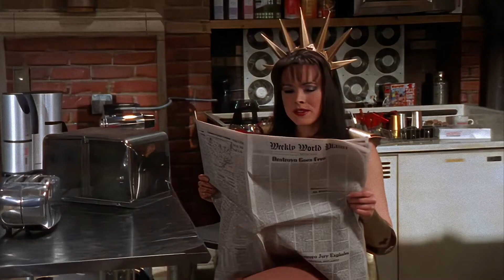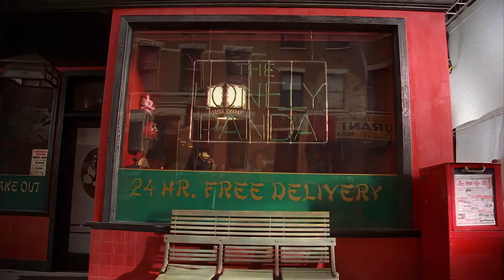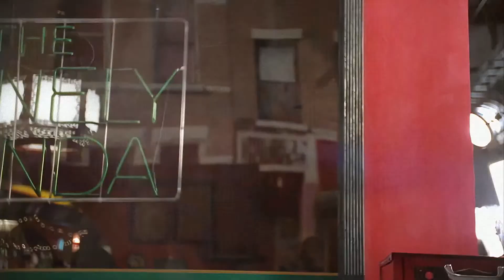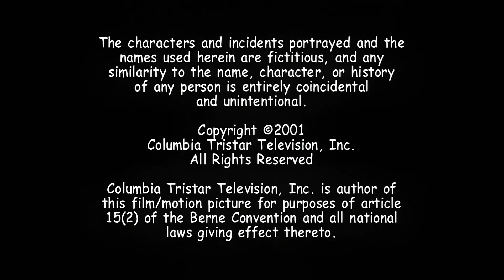The Tick - 2001 - T01 E03 - Arthur, Interrompido - HD (Dublado Português BR)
Série: The Tick (2001/2002)
Transmissão original: 8 de novembro de 2001 – 31 de janeiro de 2002
Temporadas: 01
Episódios: 09
Duração: 22 min.

Elenco:
Patrick Warburton
David Burke
Liz Vassey
Nestor Carbonell

“The Tick” foi criado por Ben Edlund e produzida pela Columbia TriStar Television, no ano de 2001. A transmissão ficou por conta da FOX.

A sitcom que tinha uma mistura de ação, comédia e ficção durante seus 22 minutos de duração (por episódio) durou uma temporada e teve apenas nove episódios.

“The Tick” conta a história de um super-herói baseado no herói Tick, da New England Comics. Nos quadrinhos o personagem tinha o poder de invulnerabilidade, superforça e, ainda, o personagem poderia viver um tempo sem oxigênio.

T1 E03 · Arthur, Interrompido   24 de Janeiro de 2002
A família de Arthur parece estar muito preocupada com ele. Depois de enviá-lo para uma instituição de reprogramação de cérebro, The Tick é quem deverá cuidar dele.

Os episódios estão listados de acordo com o DVD. Foram ao ar pela FOX, nos Estados Unidos, fora da ordem.

1 "Pilot" (foi ao ar em 8 de novembro de 2001)
2 "The Terror" (foi ao ar em 31 de janeiro de 2002)
3 "Arthur, Interrupted" (foi ao ar em 24 de janeiro de 2002)
4 "The License" (foi ao ar em 6 de dezembro de 2001)
5 "Arthur Needs Space" (foi ao ar em 13 de dezembro de 2001)
6 "Couples" (foi ao ar em 5 de dezembro de 2001)
7 "The Funeral" (foi ao ar em 15 de novembro de 2001)
8 "The Tick Vs. Justice" (foi ao ar em 17 de janeiro de 2002)
9 "The Big Leagues" (foi ao ar em 21 de dezembro de 2001)